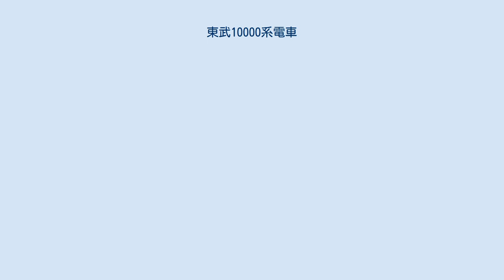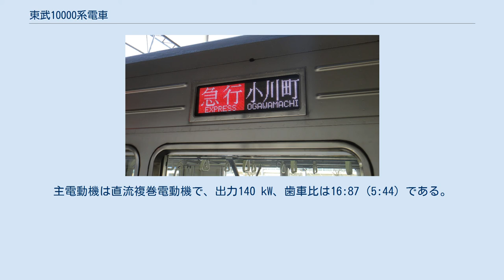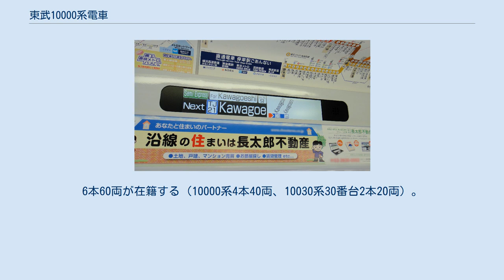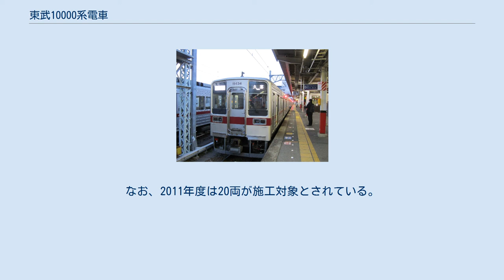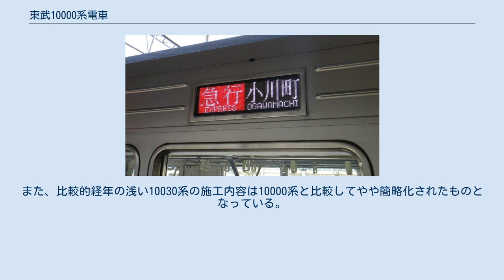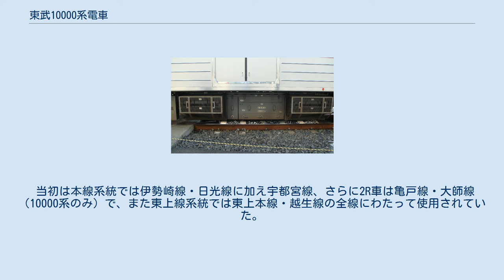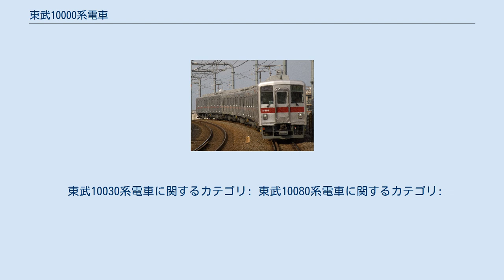東武10000系電車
東武10000系電車（とうぶ10000けいでんしゃ）は、東武鉄道の通勤形電車。
1983年（昭和58年）に8000系の後継車として登場した。
車体は先に登場した9000系に引き続いてステンレスが採用された。
 本項では、10000系のマイナーチェンジ車として1988年（昭和63年）に登場した10030系電車、および10030系と同時期に登場したVVVFインバータ制御試作車である10080系電車について記述する。
また、個々の編成を表す場合は浅草・池袋・柏方先頭車の車両番号の末尾に「F」（「編成」を意味する英語Formationの頭文字）を付して表記する。
1983年（昭和58年）から1996年（平成8年）にかけて3系列合わせて486両（10000系118両、10030系364両、10080系4両）が製造された。
 8000系の後継車として、また7300系の代替を目的として、1983年より地下鉄有楽町線直通用9000系をベースに製造された地上専用車である。
同年12月22日より運用を開始し、当初は東上線のみで運用されたが、翌1984年（昭和59年）3月20日より伊勢崎線・日光線でも運用が開始された。
 9000系と同じく20 m級両開き4ドアのステンレス製軽量車体に1720系や5700系などの優等列車で用いられたロイヤルマルーンの帯を巻いているが、9000系と違うのは正面中央に貫通扉を設けた左右対称のデザインのところである。
制御装置は電動カム軸式バーニア界磁チョッパ制御である。
主電動機は直流複巻電動機で、出力140 kW、歯車比は16:87 (5:44) である。
ブレーキ装置は回生ブレーキ併用電気指令式空気ブレーキとなり、日光線新栃木以北などの勾配区間用に抑速ブレーキも備えている。
そのため主幹制御器のハンドルやノッチ数は6000系（6050系）と同様のものになった。
また乗務員室と客室の仕切りは、8000系や5000系列などでは運転席背面にも窓が設置されていたが、本系列では配電盤を設置するためにそれが廃止されている。
 2両・6両・8両編成が製造され、2両・6両・8両編成編成は伊勢崎線（太田以南）・日光線（新栃木以南）、10両編成は東上線（小川町以南）で運用されている。
 1986年（昭和61年）以降に製造された車両は、床板の色や座席袖仕切りの形状が変更されている。
座席モケットの色もこの年製造分の11606F以降はコロラドオレンジから現行の黄緑色に変更され、コロラドオレンジで落成した車両も後に黄緑色に交換された。
 1989年（平成元年）には、8両編成の一部に中間車を組み込んで10両編成化された。
すでに10030系が導入されていたが、編成美を考慮してコルゲートの多い10000系の車体そのままとされた（後述）。
 2003年（平成15年）には就役から20周年を迎えたのを記念して、同年11月1日から11月14日まで「Anniversary 20th 就役記念」と表記されたヘッドマークを取り付けて運転された。
 2004年（平成16年）より、客室へのつり革の増設工事が行われて、優先席付近のつり革について三角形でオレンジ色のものへの交換が進められている。
これと前後して10両編成の一部で母線引き通しを実施した編成が登場し、パンタグラフを降下させて運用され、この工事によって使用停止としたパンタグラフには、側面に黄色の識別用シールを貼付していたが、この措置は後に中止されている。
 2008年（平成20年）5月13日には、本線所属だった11201F・11202Fが東上線に転属した（後述）が、8両編成リニューアルと同時に伊勢崎線に戻っている。
 11605Fのクハ16605は前面の種別・行先表示器部分の周囲が、他車の藍色と異なり黒色とされていたが、後述するリニューアル工事によって6R車の全編成ツヤなしの黒色に変更された。
 ボルスタレス台車 上：SS009（クハ16658） 下：SS110（モハ11258） 1988年（昭和63年）4月に、マイナーチェンジを施した10030系が伊勢崎線・日光線に登場した。
正面形状が1987年（昭和62年）以降の8000系修繕車に似たデザインに変更されたほか、10000系と同じロイヤルマルーンの帯を巻いているが凹凸の多いコルゲート車体からビードプレス車体へ、さらにステンレスの光沢を抑えたダルフィニシュ（梨地）仕上げとなり外観が...